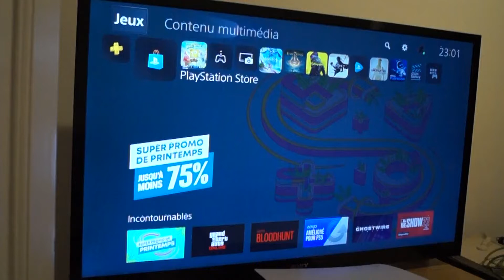COMMENT VOIR SES TROPHÉES SUR PS5?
Dans cette nouvelle vidéo, nous allons voir comment voir tous ses trophées sur Playstation 5!
La PlayStation 5 (ou PS5) est la console de jeux vidéo de salon de 9ème génération développée par Sony Interactive Entertainment. Elle est commercialisée le 12 novembre 2020 aux États-Unis, au Canada, en Australie et au Japon, puis le 19 novembre en Europe et dans le reste du monde.
Et toi alors, quel tutoriel Playstation 5 voudrais-tu voir arriver sur la chaîne?
Bisous 💋

📖Pour commander mes livres et me soutenir📖

ON PEUT FAIRE ÇA ?! 😮 Quelques conseils et astuces pratiques pour la PlayStation 5 ! 🔥 Les Tutos PS5 (Jeux Vidéo Magazine)
PS5 : 10 FONCTIONS BIEN CACHÉES ! Gagner de l'espace sur le SSD, économiser la batterie, dictée... (Jeux Vidéo Magazine)
TUTO PS5 : démonter les coques pour accéder au SSD et au ventilateur (PlayStation 5) (Retro-Polo)

- Sony PlayStation 5 Édition Standard, PS5 avec 1 Manette Sans Fil DualSense, Couleur : Blanche
- Manette sans Fil DualSense Noir
- Manette PlayStation 5 officielle DualSense, Sans fil, Batterie rechargeable, Bluetooth, Compatible avec PS5, Couleur : Bicolore
- Sony PlayStation Classic Console
- Anthologie Playstation, tome 1 : 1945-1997
- Playstation Anthologie vol.3
- Sony PlayStation 4 Slim 500 Go, Avec 1 manette sans fil DUALSHOCK 4 V2, Châssis F, Noir (Jet Black)

Vous venez de poser soulier dans l'antre de SoosKratoS (Anciennement Super NintenBoy), votre serviteur le plus serviable. En ce lieu pittoresque, vous retrouverez divers bavardages à propos des divers univers vidéoludiques!
Régalez-vous de cette pitance pixelisée qui est aussi - Je l'espère - appétissante que passionnée!
Je vous invite bien sûr à visionner les vidéos en 144p pour des raisons d'écologie et de sobriété numérique!
💋Bisous💋